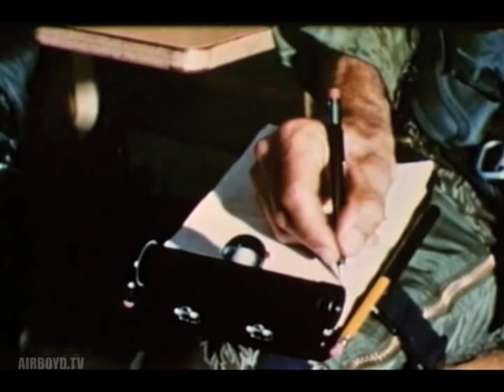On Target (1966)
Department Of Defense Pin 23423

Role Of United States Marine Corps. Fixed Wing Aircraft In Vietnam. Re- Supply And Close Air Strikes In Support Of Marine Ground Forces In Combat.